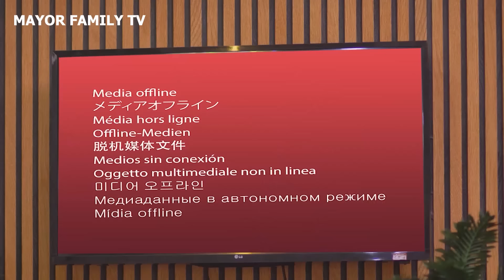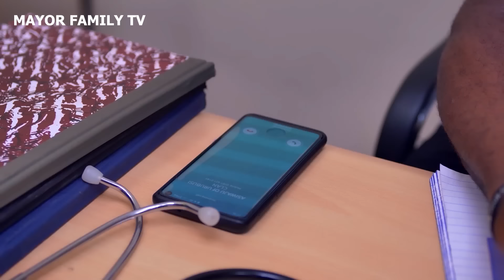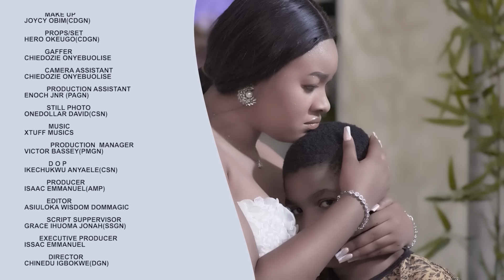HEALED BY LOVE NEW MERCY KENN, DORIS IFEKA NOLLYWOOD TRENDING MOVIE